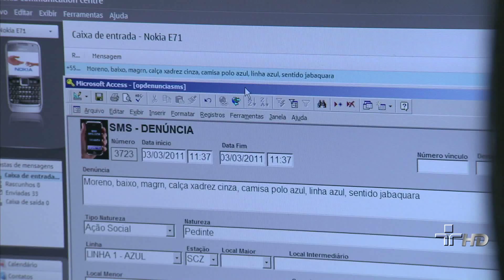SMS - Vitrine 28/06/2011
O SMS deixou de ser apenas um meio para conversar com os amigos.
Em Abril deste ano a Anatel permite o encaminhamento de mensagens de texto dos usuários de celular aos serviços públicos de emergência.